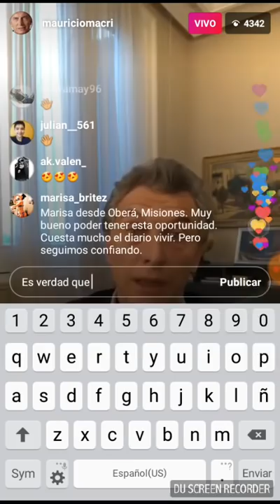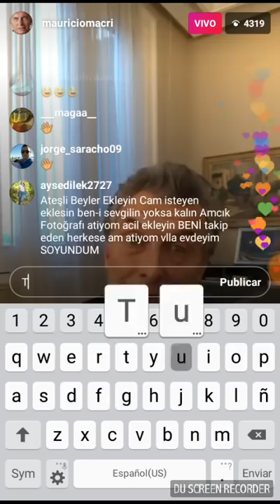Mauricio Macri hizo un Instagram live